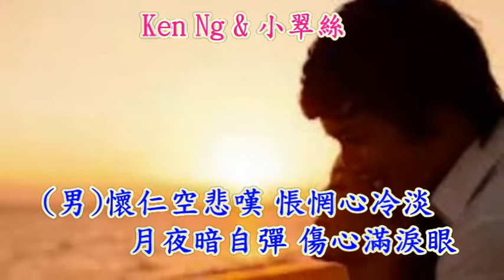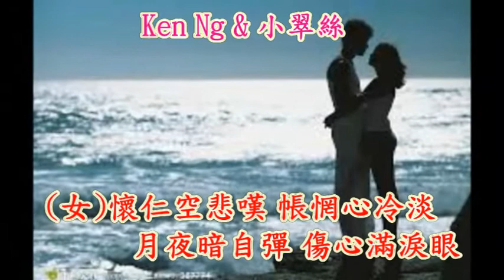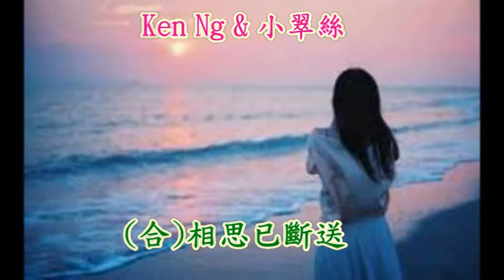【無情夜冷風】Ken Ng & 小翠絲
原唱 : 許冠英